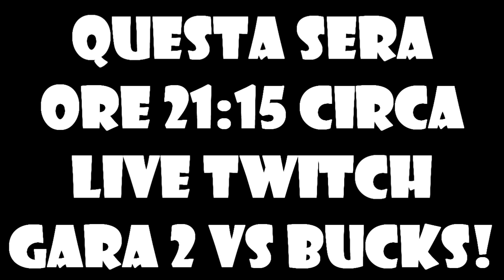"OH SHIT HERE WE GO AGAIN" - Gara 1 CONFERENCE FINALS - NBA2K19 My Career #73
FINITO CON LEONARD SI INIZIA CON GIANNIS...